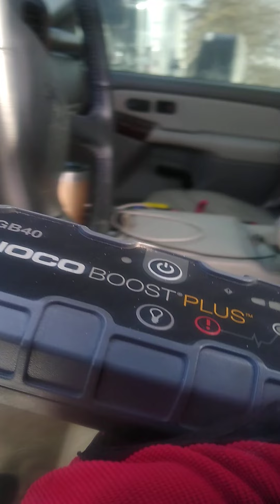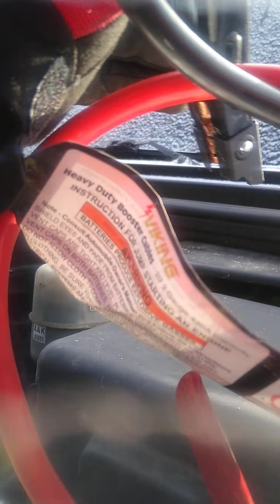Had to use jumper cables